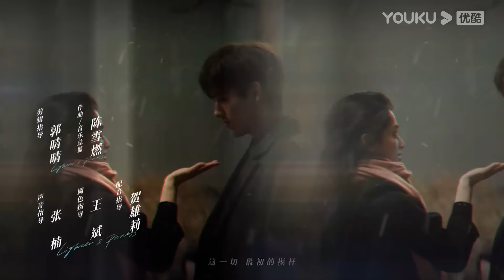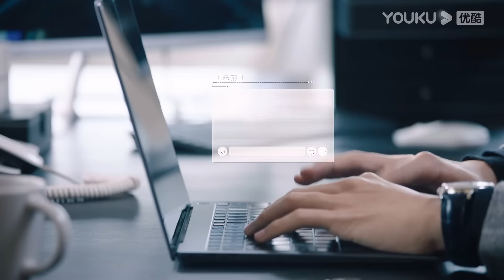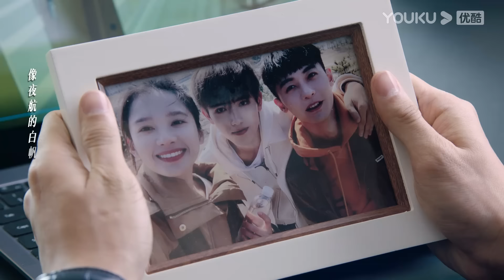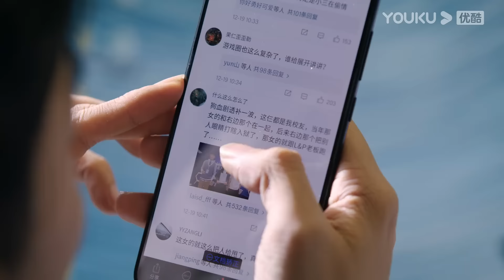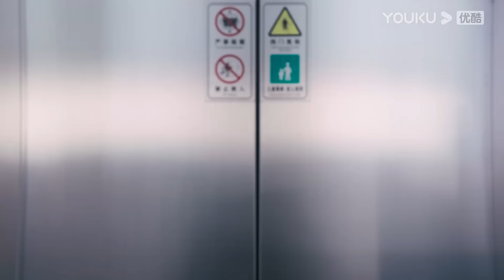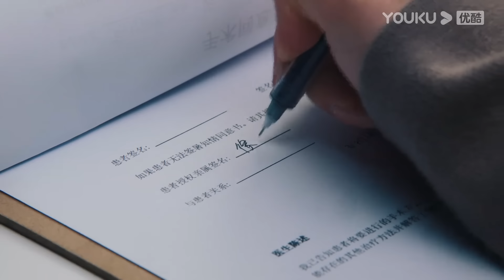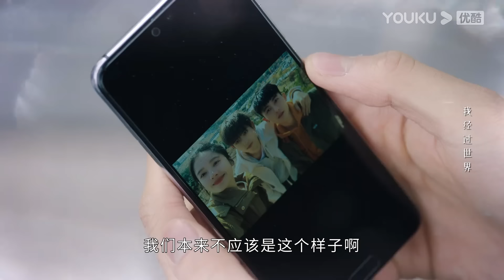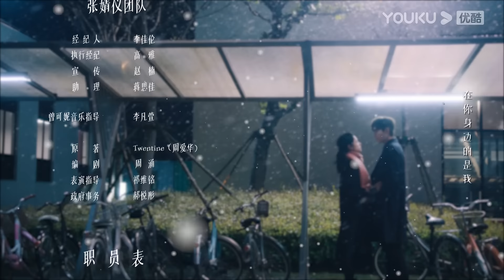"ولاعة وأميرة"｜Lighter&Princess｜الحلقة 35｜تشن في يوي/تشنغ جينغ يي｜مسلسل رومانسي｜YOUKU